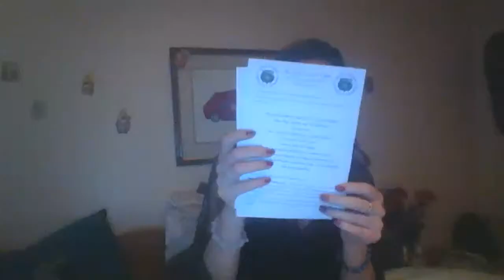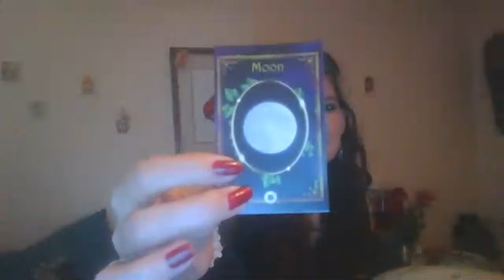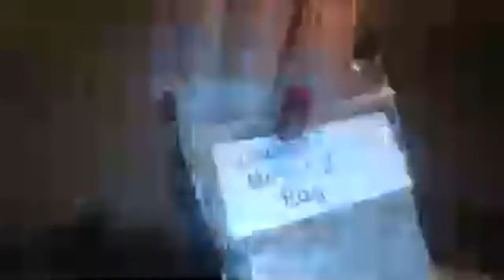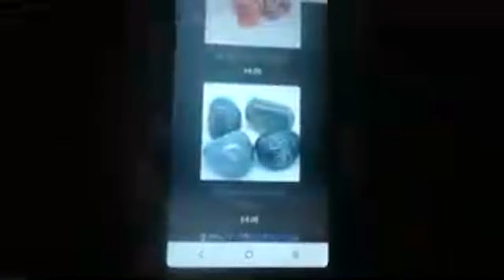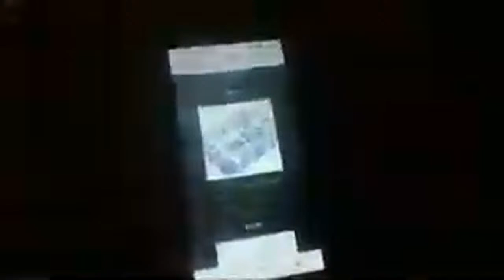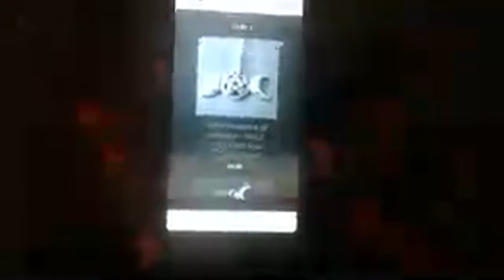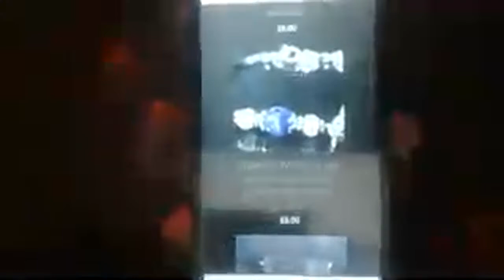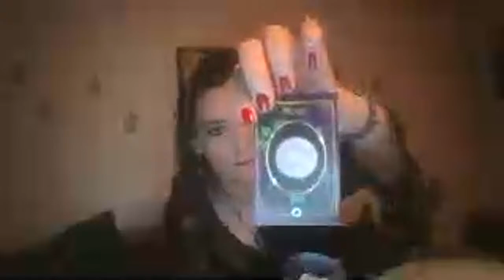witches love....freya's cauldron... sub box .. unboxing and more